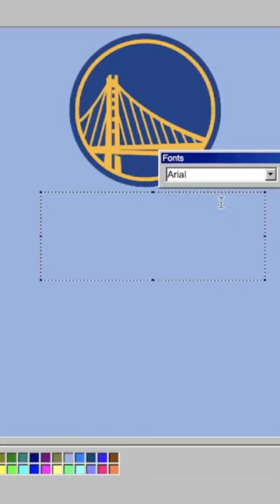golden state warriors logo redesign😁🏀